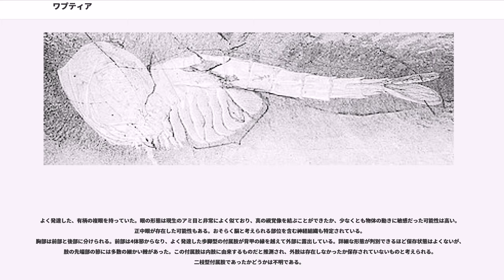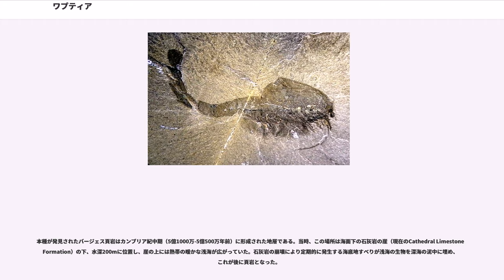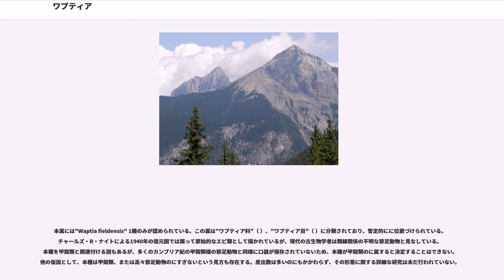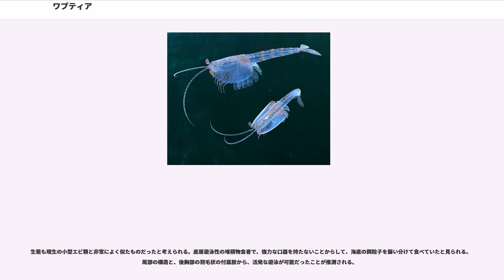ワプティア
ワプティア は化石節足動物の属の一つ。カナダのバージェス頁岩（カンブリア紀中期）から発見された。8cm程度に成長し、形態・生態的には現生のエビに似ていた。大きな二枚貝型の背甲と体節のある体を持ち、腹部の後端にはエビのような尾扇があった。活発に遊泳し、海底の堆積物の粒子を食べていたと考えられる。

バージェス頁岩で3番目に豊富な節足動物で、数千個体の化石が発見されている。1909年にアメリカの古生物学者、チャールズ・ウォルコットによって最初に発見されたバージェス動物群の一つである。 属には1912年に記載された"Waptia fieldensis" の1種のみが認められており、その学名は発見地のワプタ山とフィールド山に由来する。

現生の甲殻類との類縁関係は未だ明らかになっておらず、暫定的に甲殻形類に位置づけられている。

最大で8センチメートルに達する。外骨格は非常に薄く、化石化過程で容易に変形する。頭部と胸部のほとんどを覆う二枚貝のような形の大きな背甲を持っており、これは前方で狭く、後方で幅広くなっている。頭部は短い5体節からなり、3-5対の小さな摂食付属肢がついていたと考えられるが、この構造は保存状態が悪い。

1対の細長い触角を持つ。触角の節数は比較的少ないが、個々の節が長い。これは感覚器官として用いられていたようで、多くの節に細かい剛毛が生えていた。また、現生甲殻類の第二触角に対応する位置にも1対の短い葉状構造が存在した。これらの間には小さな三角形の額板があり、その正中線上には細く鋭い隆起線があった。

よく発達した、有柄の複眼を持っていた。眼の形態は現生のアミ目と非常によく似ており、真の視覚像を結ぶことができたか、少なくとも物体の動きに敏感だった可能性は高い。正中眼が存在した可能性もある。おそらく脳と考えられる部位を含む神経組織も特定されている。
胸部は前部と後部に分けられる。前部は4体節からなり、よく発達した歩脚型の付属肢が背甲の縁を越えて外部に露出している。詳細な形態が判別できるほど保存状態はよくないが、肢の先端部の節には多数の細かい棘があった。この付属肢は内肢に由来するものだと推測され、外肢は存在しなかったか保存されていないものと考えられる。二枝型付属肢であったかどうかは不明である。

後部は6体節からなり、各節に1対、複数の関節のある付属肢がある。肢の基部近くの節は長いが、先端に近づくほど節は短く、細くなって背甲を越えて伸び、自在に動くようになっている。この付属肢には肢の内側を向いた長い細糸が存在し、これは現生甲殻類と共通する特徴である。この構造は化石化の際に押し潰されて板状になっていることが多いが、本来は細長い円筒形の管状だった。また、最も先端の節の細糸は束ねられて房状になっていた。この付属肢自体は外肢に由来すると推測され、鰓や遊泳付属肢として機能していたものかもしれない。また、この付属肢はおそらく二肢型で、いくつかの標本ではその基部に小さな内肢の痕跡が残っている。

腹部は5体節からなり、最後の体節を除き付属肢はない。各体節の後縁には細かい棘と、4本以上の大きな棘があった。最後尾の体節には1対の平たいヘラ状の付属肢（尾肢）がある。この構造は遊泳中に体を安定させるほか、現生のと同様、尾を急激に腹側に曲げることで後方に飛び跳ね、捕食者から逃げるためにも用いられていたと見られる。各尾肢には3本の微かな横線が確認できることから、4つの体節が癒合したものだと推測される。尾の後端には長い尾節があった。体内には丸い胃と小さな消化腺の痕跡が確認でき、いくつかの標本では、尾節まで伸びた消化管の末端に微小な開口部（肛門）が観察できる。

本種はチャールズ・ウォルコットによってバージェス頁岩から発見された最初の化石の一つである。彼の1909年8月31日の日記に、マルレラ・ナラオイアと並んで本種の粗雑なスケッチが描かれている。正式な記載は1912年に行われ、バージェス頁岩を含む尾根の両端にある山、とからその学名が付けられた。ワプタ山の名はファースト・ネーションのストーニー・ナコダ族の単語"" に由来し、これは"流水"を意味する。フィールド山の名は米国の実業家サイラス・フィールドに由来する。

本種が発見されたバージェス頁岩はカンブリア紀中期（5億1000万-5億500万年前）に形成された地層である。当時、この場所は海面下の石灰岩の崖（現在のCathedral Limestone Formation）の下、水深200mに位置し、崖の上...